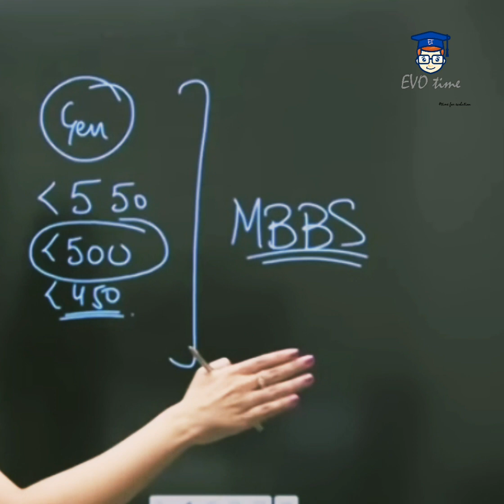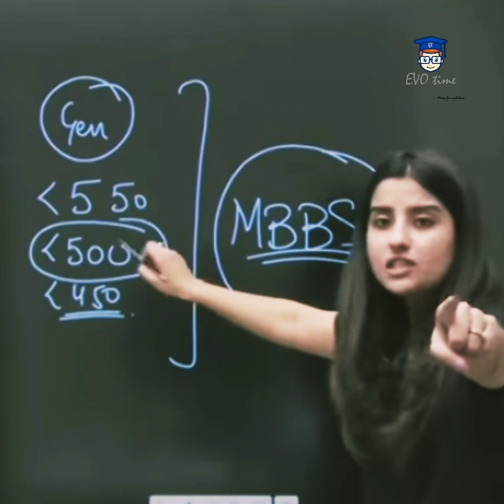Haar nehi manenge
• Hlw welcome to Evotime . Time to EVOLUTION.

You can develop your concept on physics,  chemistry,  biology. You get more information and updates about NEET.

•  # Neet is not fear, EVOtime is here.

You can try our neet important topic series
It will be helpful for you.
Ap free time mei 1 se 2 min ka video hoga dekh lena
Roj Agar yeise dekhoge tumhare revision bhi hota jayega .. chije vuloge nehi

Seep Ma'am personal links: Instagram Telegram *SEEPLIVE* code lagao bumper discount pao on unacademy subscription